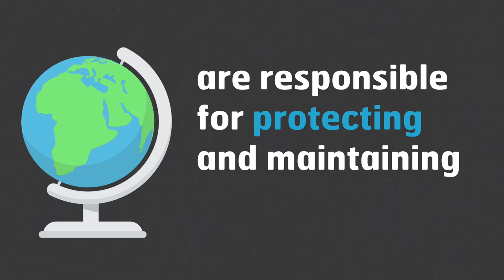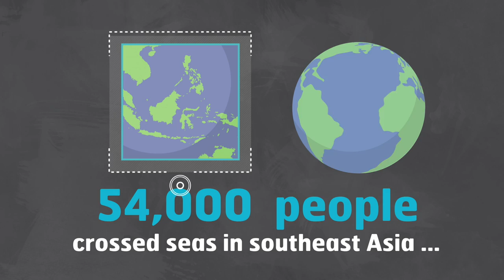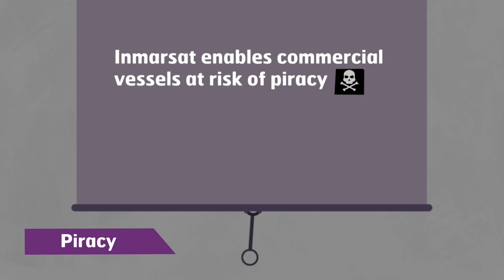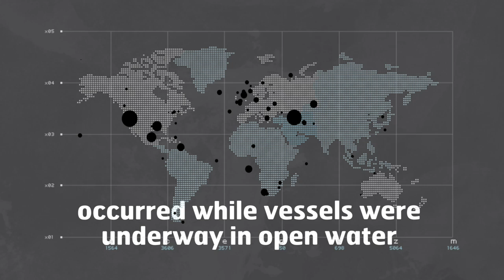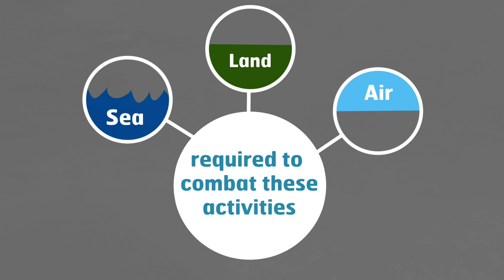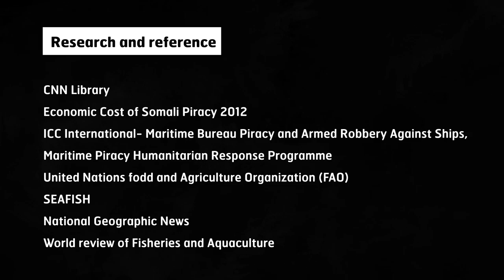Inmarsat: enabling governments to deal with modern day challenges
Modern technology has resulted in increasingly tech savvy criminals, leading to the mission of governments in protecting their people, assets and environment becoming ever more challenging.  Inmarsat has proven to be a key enabler in helping government departments deal with the scourge of drug trafficking, piracy, oil spills, illegal fishing and people smugglers through the delivery of cost effective, interoperable, situational awareness solutions.